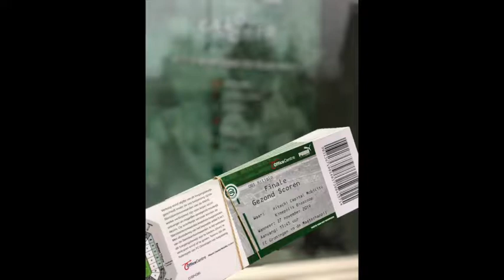Bekendmaking finalisten Gezond Scoren 2019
FC Groningen in de Maatschappij heeft de finalisten bekend gemaakt van het project Gezond Scoren 2019.